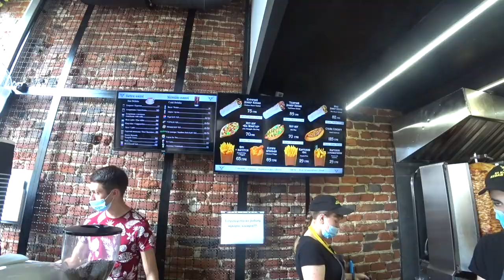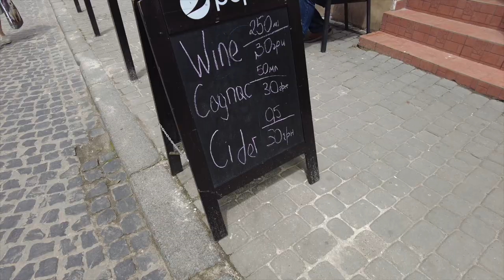OUR LAST UKRAINIAN ROADTRIP! 🇺🇦 THE MOST BEAUTIFUL UKRAINIAN CITY! CRAZY TRAFFIC AND MAJESTIC SIGHTS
We decided to embark on a quick Ukrainian roadtrip to the gorgeous Carpathian Mountain region in the west of the country. This is arguably one of my favorite regions in the entire country.